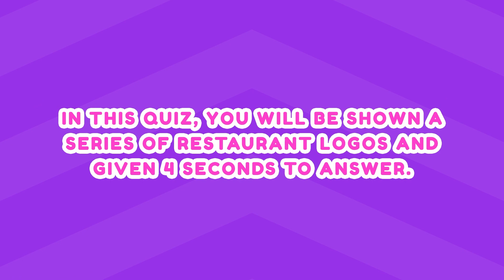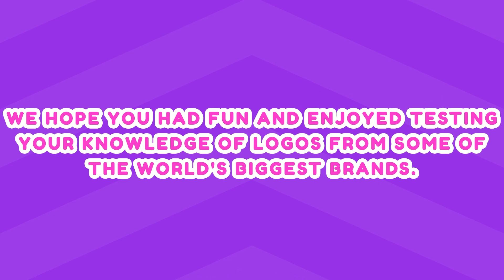Ultimate Restaurant Logo Quiz: How Many Can You Guess?" - Part 1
Welcome to the Ultimate Restaurant Logo Quiz! In this video, we'll test your knowledge of some of the most famous restaurant logos from around the world.

We've compiled a collection of logos from fast food joints to high-end restaurants, all with unique designs and branding. Challenge yourself to see how many you can recognize and how well you know the world of dining.

Whether you're a foodie, a restaurant-goer, or just someone who appreciates good design, this quiz is sure to be a fun and educational experience.

So grab a pen and paper, or play along in your head, and let's get started! Bon appétit!